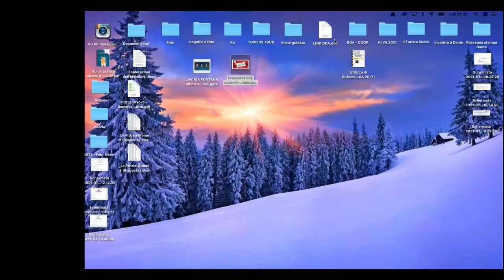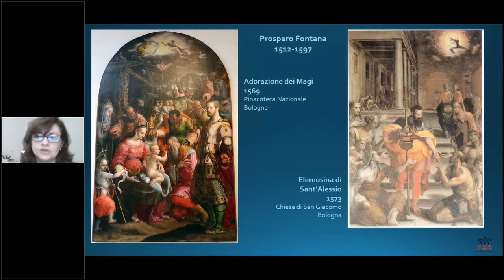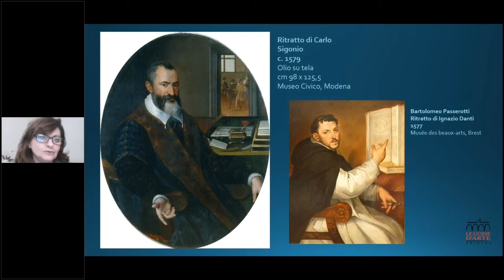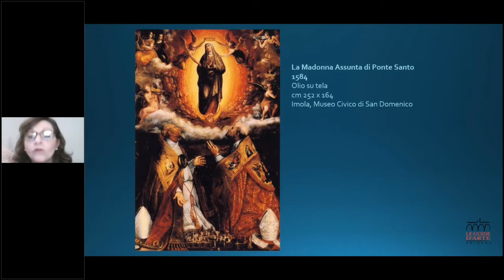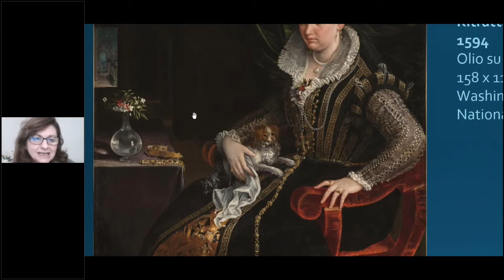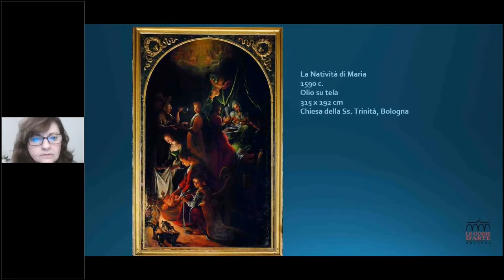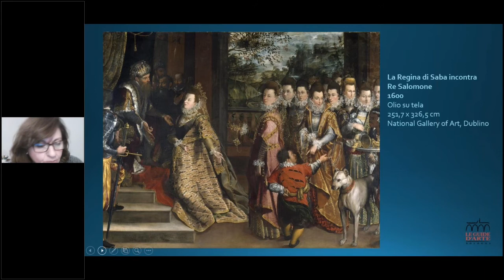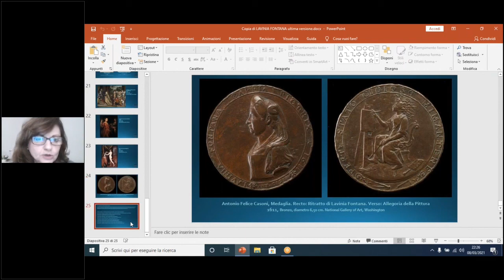LE PITTRICI EROINE - Lavinia Fontana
Webinar 8 marzo 2021
Relatrice: Daniela Bigatti
Coordinatrice: Roberta Zanutto